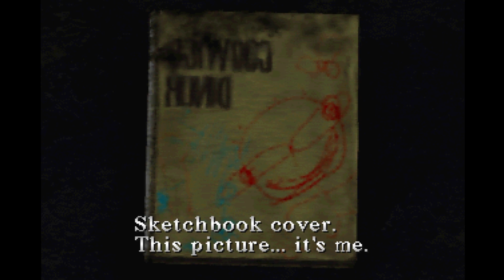Ethan's FIRST TIME in SILENT HILL Ft. Swandizzle & Sechsy Studios - Ep. 1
Today we thrust big baby Ethan into the psychological horror game Silent Hill for the Sony Playstation. Will he survive the bone chilling atmosphere and grueling monsters that await him?